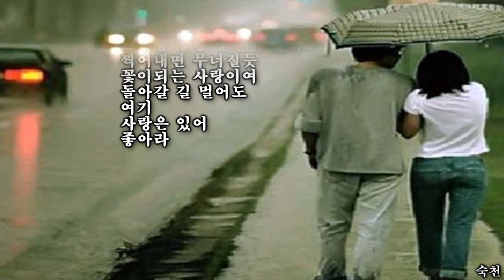사랑이여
설명